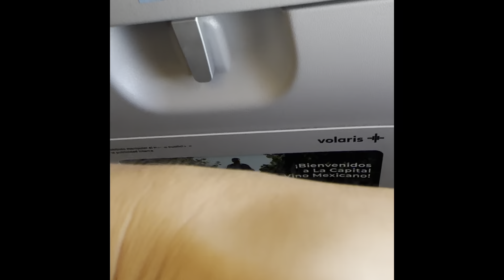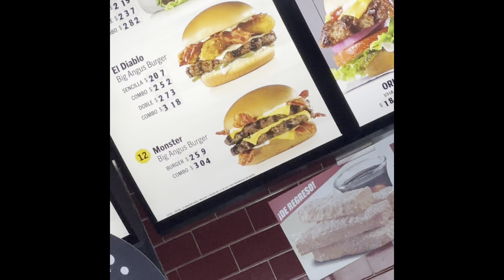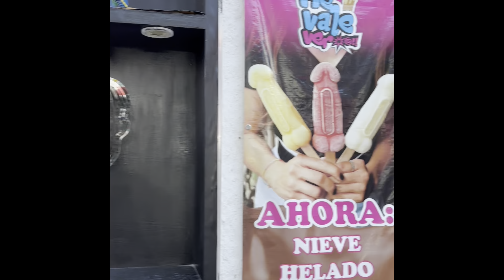Kecura de Vacaciones : Llegando a Playa del Carmen ✈️ 2024